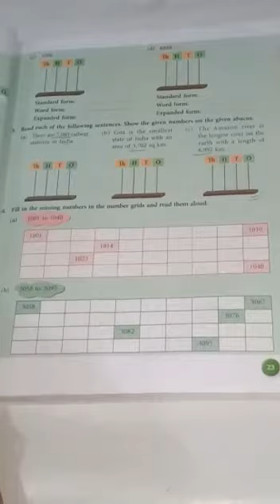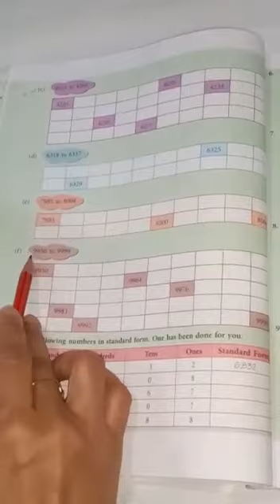30/04/2020 Class 3 Mathematics Chapter 2 Video No. 13